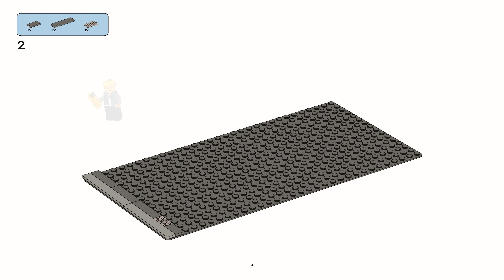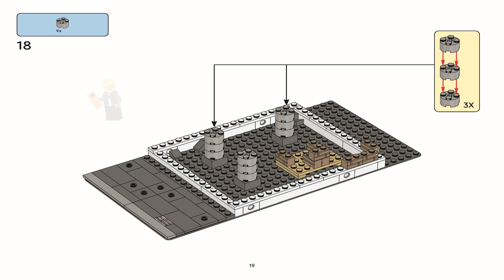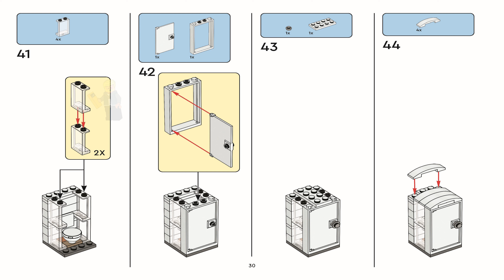LEGO Modular2 Instructions - Modular Pick a Brick Model - Construction Modular - Black Friday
LEGO Modular2 Instructions from the LEGO Black Friday Modular Pick a Brick Model theme will guide you how to build LEGO Construction Modular Black Friday set Modular2

LEGO Modular2 set is from 2023.